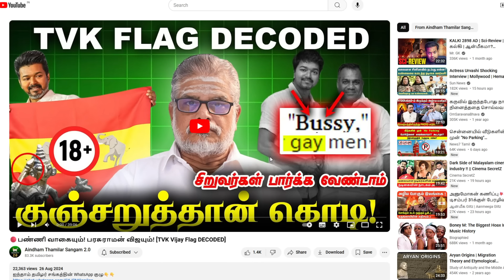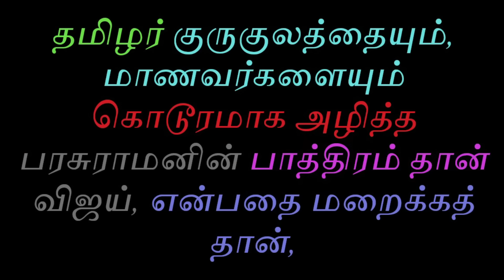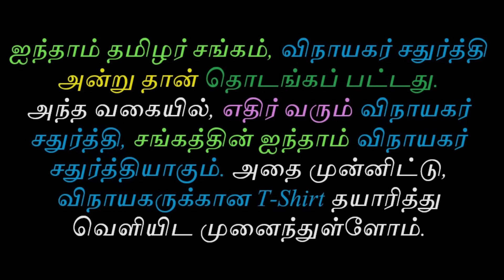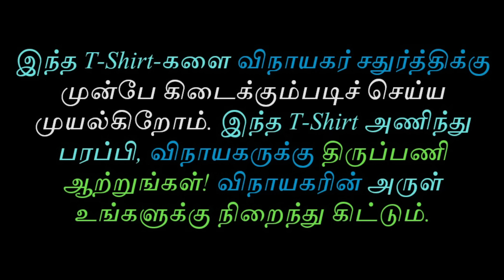தமிழக வெற்றிக் கழகத்தின் கொடி, பஞ்சவர்ணீஸ்வரர் மகாவீரின் கொடி!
தவெக என்ற விஜய்யின் கட்சிக்கொடி, பரசுராமனின் பஞ்சவர்ணீஸ்வரர் கொடி தான் என்று நிறுவுகிறது இந்த விழியம்!